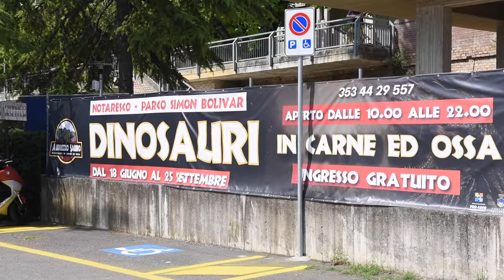Inaugurazione "Abruzzo Sauro" Notaresco (TE): intervento consigliere Di Gianvittorio(ValoreèAbruzzo)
Il consigliere regionale Antonio Di Gianvittorio (Valore è Abruzzo) è intervenuto, questa mattina, durante l'inaugurazione del nuovo parco a tema "dinosauri" nel comune di Notaresco (TE). "Abruzzo Sauro" è una iniziativa d'intesa tra Comune e ProLoco resa possibile grazie al sostegno del Consiglio regionale dell'Abruzzo.